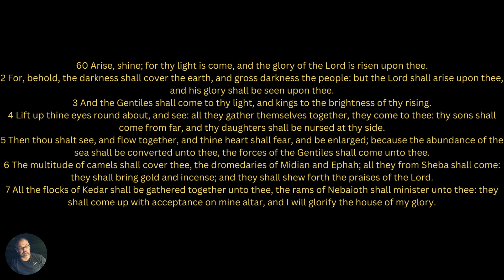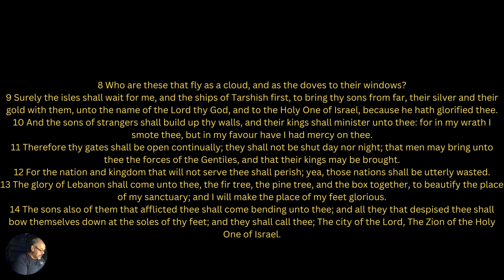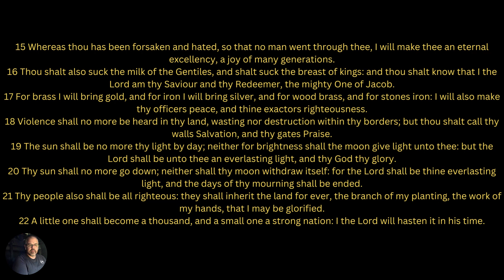Isaiah 60: 1 -22 The Lord will be an everlasting light with us.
18 Violence shall no more be heard in thy land, wasting nor destruction within thy borders; but thou shalt call thy walls Salvation, and thy gates Praise.

19 The sun shall be no more thy light by day; neither for brightness shall the moon give light unto thee: but the Lord shall be unto thee an everlasting light, and thy God thy glory.